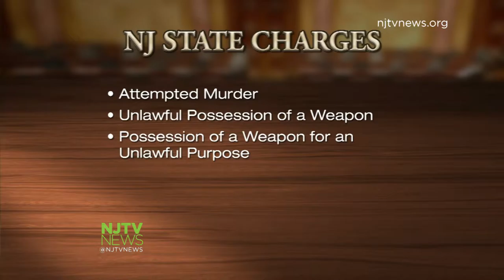Bombing Suspect Faces Federal and State Charges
Ahmad Rahami faces federal charges from New Jersey and New York in connection with the Seaside Park, Elizabeth and Chelsea bombings, as well as New Jersey state charges related to the Linden shootout.